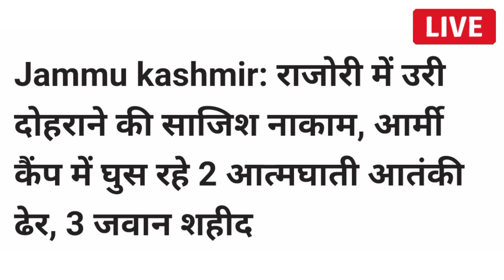झुंझनू के मालीगांव निवासी सुबेदार राजेन्द्र प्रसाद भांबू शहीद shahid subedar rajendra prasad bhambu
शहीद सुबेदार राजेंद्र प्रसाद जी
शहीद  राइफलमैन मनोज कुमार
शहीद राइफलमैन लक्ष्मणन जी

subedar rajendra prasad ji
raifalmen manoj kumar
raifalmen laksham ji
shahid subedar rajendra prasad bhambhu
shahid rajendra prasad bhambhu
shahid rajendra prasad bhambu
shahidsubedarrajendraprasad
shahidraifalmenmanojkumar
shahidraifalmenlaksham